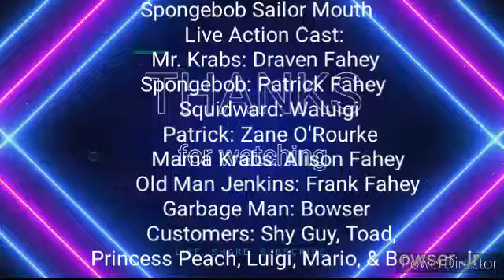Spongebob Sailor Mouth Live Action Full Episode